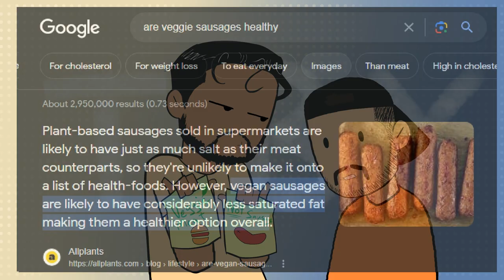Veggie Sausage - The Basement Yard Animation